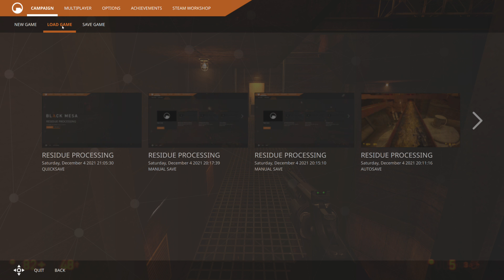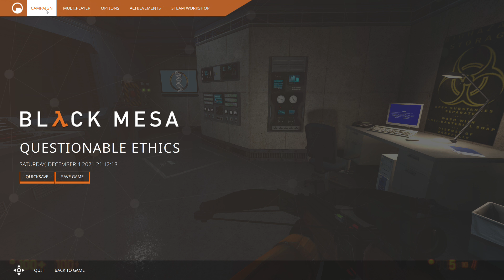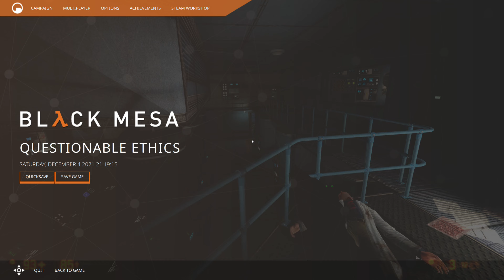Black Mesa SUB Part13